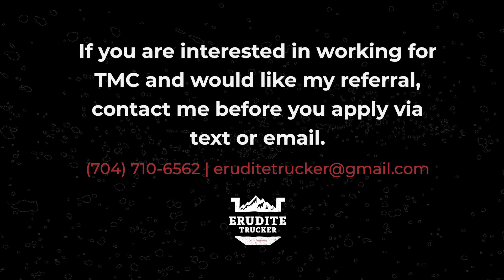Is flatbed trucking worth it? 🤷🏿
Also, check the Mytee link below for other useful load securement items.